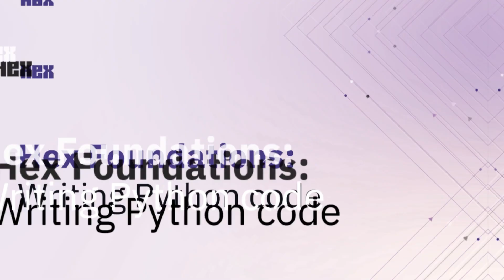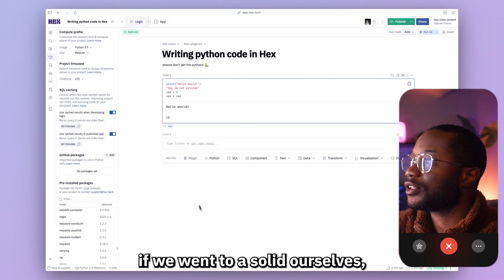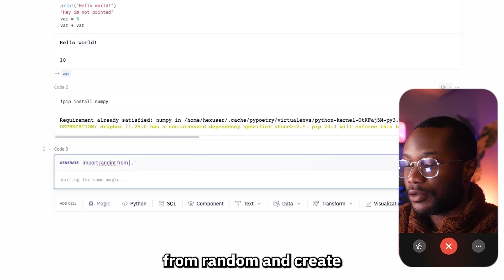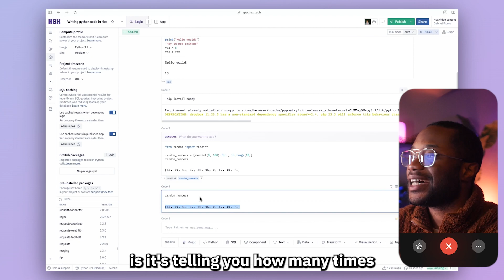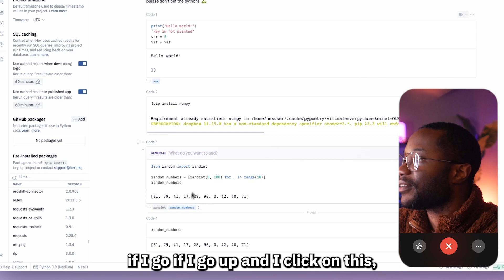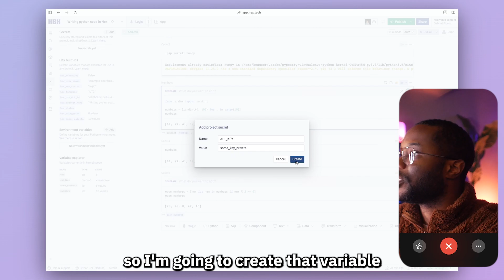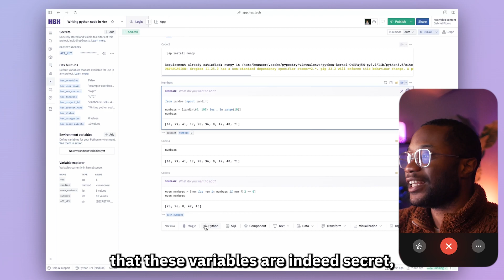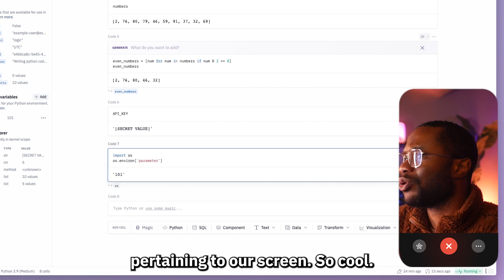Hex Foundations: Writing Python code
Welcome to episode 5 of our series on Hex fundamentals.

Today we graduate from the humble trenches of SQL into the art of snake charming in Hex. In this episode we look at how Python behaves in Hex projects and how to write Python code. We cover package installs, output variables, environment variables, and more!

Hex is a collaborative workspace for exploratory analytics and data science. With Hex, teams can quickly reach insights in AI-powered notebooks using SQL, Python, & no-code, and instantly share their work with anyone.

Timestamps
0:00 - Introduction
0:58 - Python cell behavior
2:03 - Python packages
2:40 - Installing python packages
3:33 - What are output variables
4:40 - Writing python with ✨Hex magic✨
5:12 - Our first output variable 🥹
5:51 - Creating references to our root variable
6:57 - Locating variables in your project
7:29 - Renaming variables
8:26 - Secret variables
9:43 - Creating a secret variable
10:19 - How to see secret variables
10:37 - Using secret variables
10:59 - Environment variables
11:22 - Creating a new environment variable
11:55 - Accessing environment variables
12:52 Outro